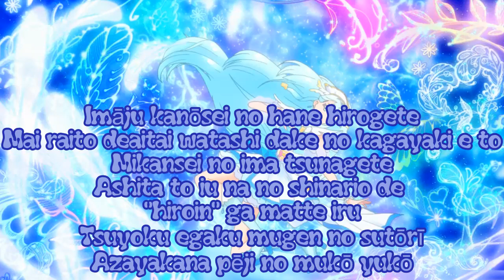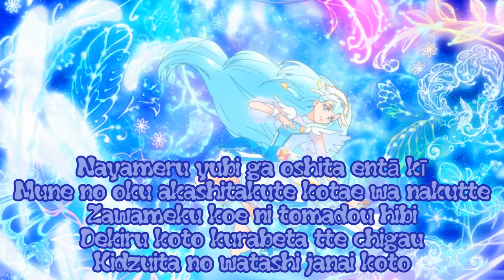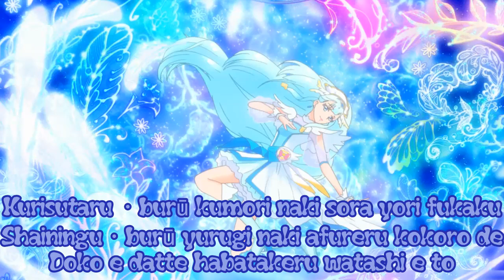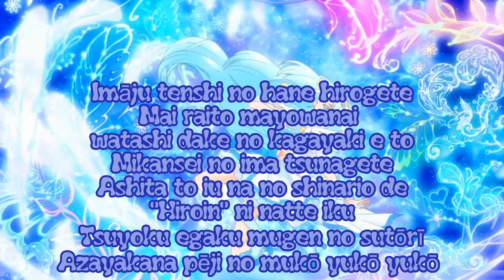Wings of an Image - Cover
Series: Hugtto Precure
Character song: Saaya Yakushiji/Cure Ange